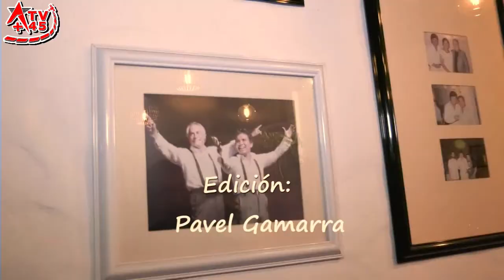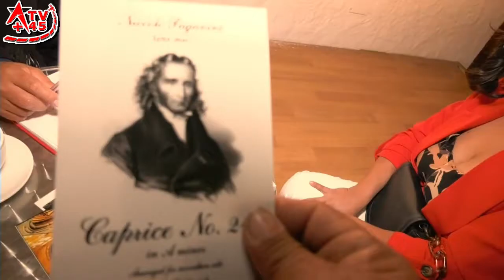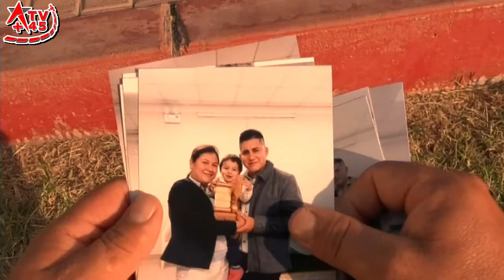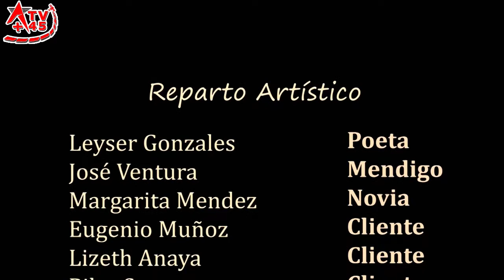“MEMORIAS” – CINEADICTOS CON H - HÉCTOR MARREROS (Cajamarca, Perú, 1972)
Hoy tenemos la suerte y el privilegio de presentaros este cortometraje inédito: “MEMORIAS”, del cineasta peruano Héctor Marreros (Cajamarca, Perú, 1972), inspirado en los textos poéticos de otro gran poeta moderno peruano: Leyser Gonzales (con “ese” final).

Con este cortometraje, Marreros ha ganado recientemente un importante premio de la crítica cinematográfica de su tierra, y ahora “Cineadictos” quiere compartirlo con todos vosotros.

Tras la pandemia de covid, que afectó severamente todo el universo cultural de Perú, dificultando la producción de largometrajes por su compleja y cara financiación, Héctor Marreros Vásquez se planteó la realización de varios cortometrajes, con pocos actores y con guiones sencillos pero que buscan fomentar el interés por la lectura de nuevos poetas peruanos.

Tenemos el placer de ofreceros en este espacio dedicado al cine de No Hollywood, películas de arte y ensayo de otros países que no verás en ninguna cartelera cinematográfica comercial en tu ciudad.

Disfruten de este cortometraje, contado con mucha delicadeza y belleza poética, y dejen sus comentarios en la caja reservada a ellos.